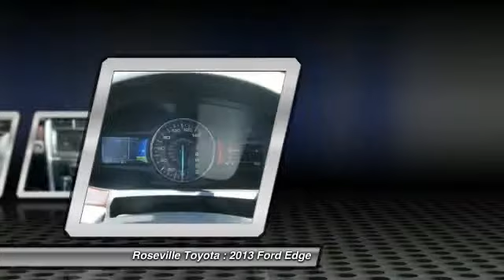2013 Ford Edge Roseville CA 117843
2013 Ford Edge Limited - $27999

Roseville Toyota
700 Auto Mall Drive

What an outstanding deal! My! My! My! What a deal! Are you still driving around that old thing  Come on down today and get into this good looking 2013 Ford Edge! Want to save some money  Get the NEW look for the used price on this one owner vehicle. Previous owner purchased it brand new and it still looks like the day it rolled off the lot!